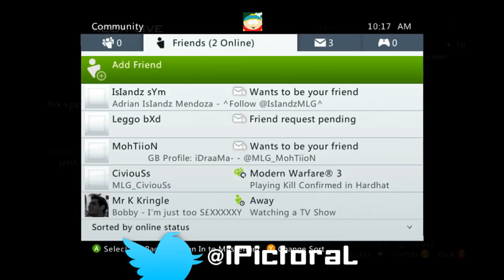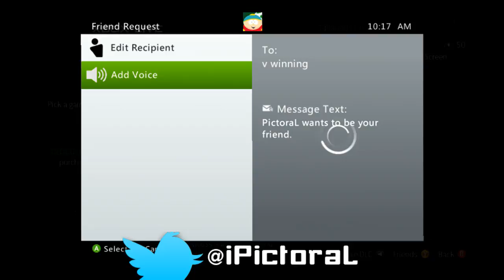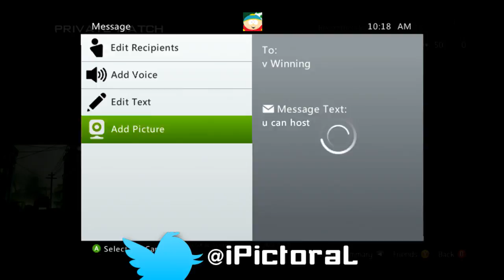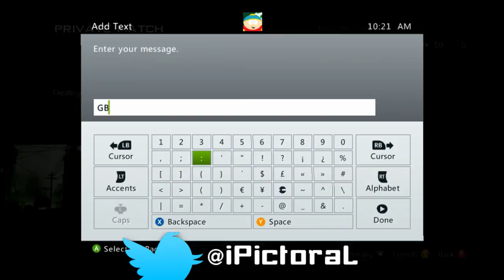[1v1] Gamebattles Matches With PictoraL - 6 / 8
lol i suck at snd but rape at radar? -- Recorded live on Justin.tv